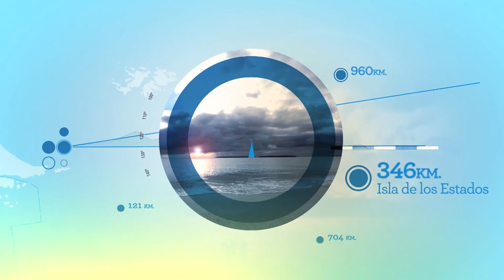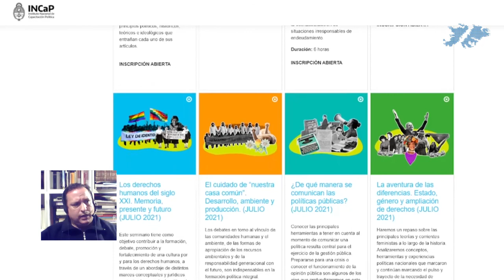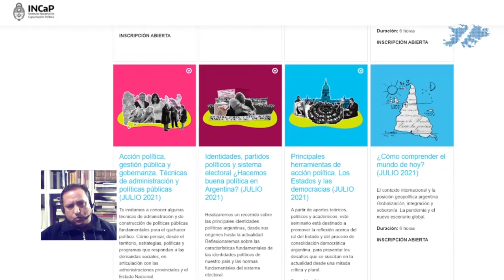Ciclo Soberanía y Memoria "Uriel Erlich" - Independencia Americana y Soberanía Argentina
En el marco el Ciclo Soberanía y Memoria realizado por el Museo Malvinas e Islas del Atlántico Sur el 09 de julio de 2021, se transmite en vivo por nuestra página de Facebook y YouTube.

Invitado: Hernán Brienza - Periodista e historiador - Director del Instituto Nacional de Capacitación Política.